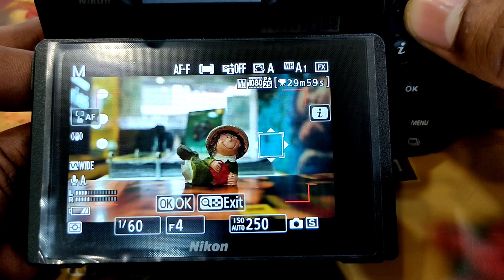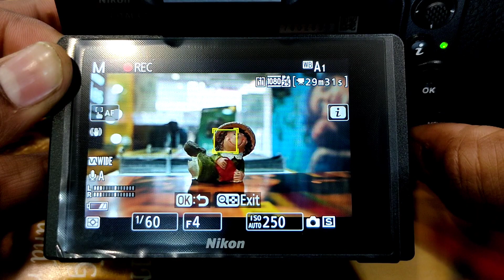Nikon Subject-Tracking AF | Nikon Z50, Z5, Z6, Z7 subject-tracking Settings use for video | Hindi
कैसे हो आप सभी, आज के इस वीडियो में आपको एक बेहतरीन सेटिंग के बारे में बताया है, की किस तरह से आप वीडियो रिकॉर्ड करते समय आप अपने सिंगल बंदे को कैसे ट्रैकिंग कर सकते हो। और बड़ी आसानी से वीडियो रिकॉर्ड कर सकते हो बिना अपने ऑटो-फोकस को खोये। देखने आपको काफी हेल्प मिलने वाला है। आशा करूँगा आपको कुछ न कुछ सीखने को मिलेगा।

ओर भी अधिक वीडियो के लिए हमारे चैनल को,

1- Nikon Z50 Camera
2- Mobile Poco X3 Pro
3- Realme 8i
4- Boya M1 Mic
5- JBL CSLM30B Mic
6 - Gorilla Pod

1- Godox SB-UBW80, Octa Softbox
2- DIGITEK® (DLS-9FT) Lightweight
3- Black Backdrop Background
4- SHOPEE Light Lamp Holder
5- Syska 40-Watt LED Bulb (White)
6- Wipro 12W LED White Bulb